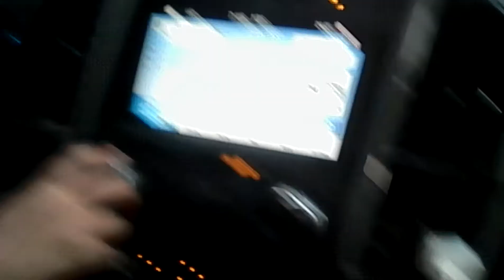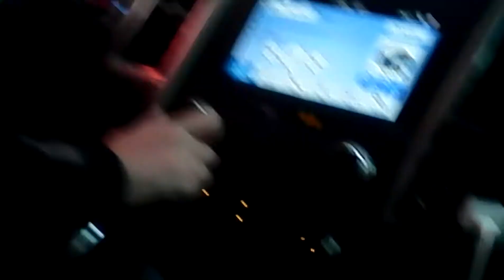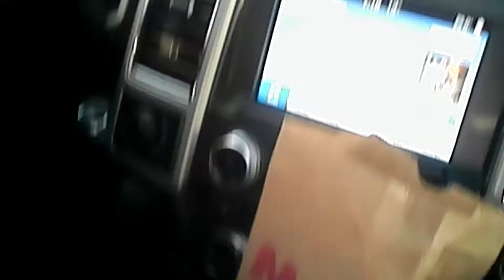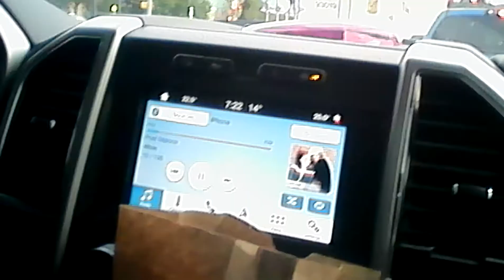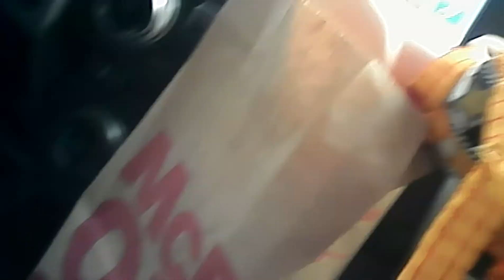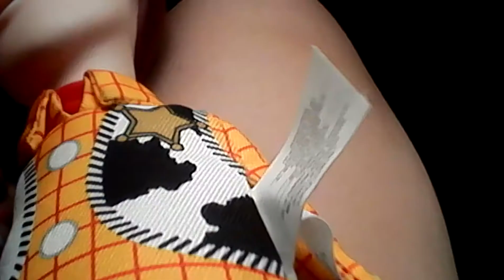Mario and wooden go to McDonald's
I love Coca-Cola it so good!